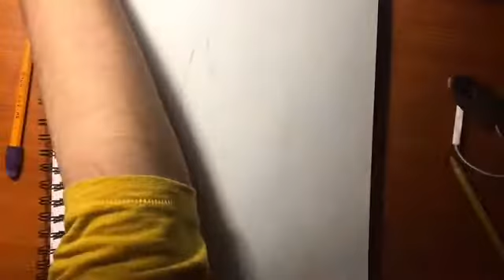Pumpkin Speed Art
First dragon doodle. Turned out pretty nice.